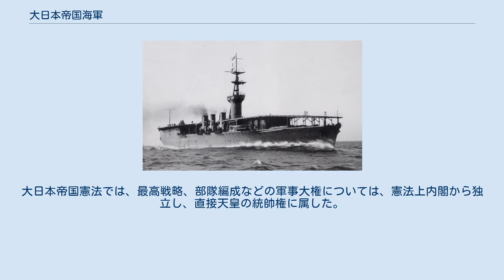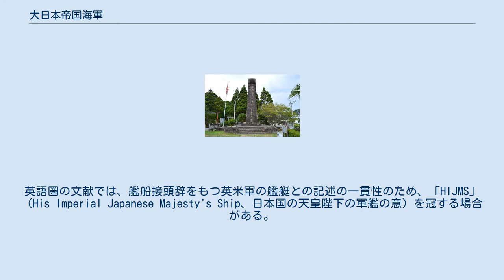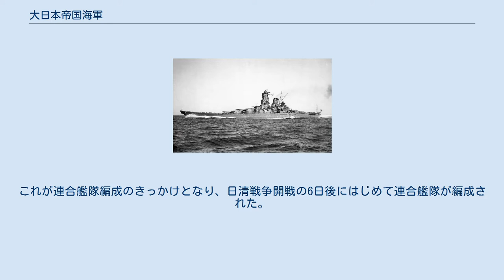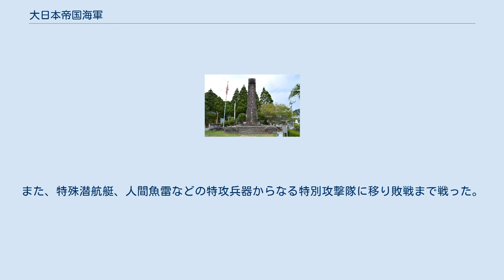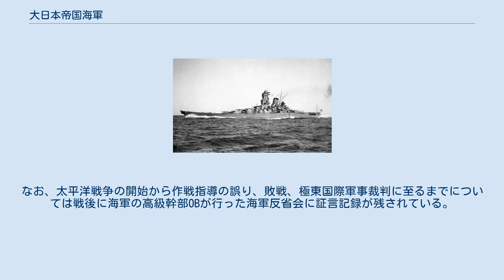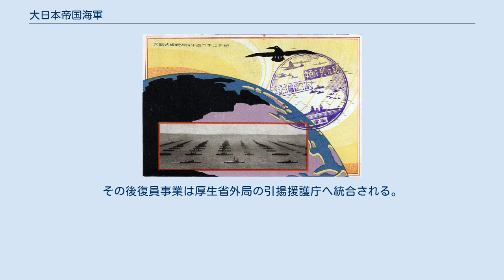大日本帝国海軍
鳳翔、日本海軍航空母艦。
千葉県館山沖標柱間にて全力公試中の写真。
（1922年11月30日） 戦艦大和（1941年） ソロモン諸島上空を飛行する西沢広義の零式艦上戦闘機 (A6M3)（1943年） 大日本帝国海軍の特別観艦式 大日本帝国海軍（だいにっぽんていこくかいぐん、だいにほんていこくかいぐん、旧字体：大日本帝國海軍、英：Imperial Japanese Navy）は、1872年（明治5年） - 1945年（昭和20年）まで日本に存在していた軍隊（海軍）組織である。
通常は、単に日本海軍や帝国海軍と呼ばれた。
解体後は、海上自衛隊との区別などのため、旧日本海軍もしくは旧帝国海軍とも呼ばれる。
第二次世界大戦後、残存部隊は改組を経て現在、海上自衛隊のほか関連する国家機関等になっている。
 軍政は海軍大臣、軍令は軍令部総長が行い、最高統帥権を有していたのは大元帥たる天皇であった。
大日本帝国憲法では、最高戦略、部隊編成などの軍事大権については、憲法上内閣から独立し、直接天皇の統帥権に属した。
したがって、全日本軍（陸海軍）の最高指揮官は大元帥たる天皇ただ一人であり、軍政については海軍大臣と陸軍大臣が天皇を輔弼し、一方、作戦面については天皇を補佐する帷幄の各機関の長、すなわち海軍は軍令部総長、陸軍は参謀総長がこれに該当していた。
元々は軍政の下に置かれていた軍令が対等となり陸軍と海軍も対等とされたため、戦略がなおざりにされ「統帥二元」という問題が生じることとなる。
一方がもう一方に従う必要がないため、効率的・統一的な作戦行動を取ることができず、作戦は常に双方に妥協的な物が選択されたのであった。
諸外国の多くの軍隊のように、海軍総司令官、陸軍最高司令官のような最高位指揮官の軍職（ポスト）は存在しない。
また、戦時（後に事変を含む）には陸軍と合同で大本営を設置した。
 日本はそもそも四方を海洋に囲まれている海洋国家であるため、日本海軍は西太平洋の制海権を確保することにより敵戦力を本土に近づけないことを基本的な戦略として、不脅威・不侵略を原則としてきた。
また、一方でイギリス海軍に大きな影響を受けていたため、戦闘においては好戦的な姿勢を尊び「見敵必殺」を旨として積極的攻勢の風潮があった。
 海軍の戦略戦術研究の功労者として佐藤鉄太郎中将が挙げられる。
明治末期から昭和にわたり海軍の兵術思想の研究に携わり、その基盤を築いた。
1907年（明治40年）に『帝国国防史論』を著述し、「帝国国防の目的は他の諸国とはその趣を異にするが故に、必ずまず防守自衛を旨として国体を永遠に護持しなければならない」と述べ、日本の軍事戦略や軍事力建設計画に影響を与えた。
その一方で帝国陸軍とは関係が悪く、しばしば官僚的な縄張り争いによって対立を見た。
 所属する艦艇は、艦名の前に艦船接頭辞はもたない。
英語圏の文献では、艦船接頭辞をもつ英米軍の艦艇との記述の一貫性のため、「HIJMS」（His Imperial Japanese Majesty's Ship、日本国の天皇陛下の軍艦の意）を冠する場合がある。
 海軍は戦時の他、平時にも以下の任務を負う。
 1938年（昭和13年）時点の海軍区の区画、軍港、要港一覧。
 艦艇の種類を以下に示す。
 戦艦、航空戦艦、巡洋艦、海防艦、砲艦、駆逐艦、潜水艦、潜水母艦、航空母艦、敷設艦、掃海艇、特務艦、輸送艇、雑役船 日本海軍発祥之地碑 （宮崎県日向市美々津） 伝承によると古代史における神武天皇の船出の地（詳しくは神武東征を参照）、宮崎県日向市美々津が日本海軍発祥の地とされており、美々津港には海軍大臣米内光政による「日本海軍発祥の地」碑が現存している。
 一方直接の祖先と言えるのは中世より日本史上に姿をあらわす水軍である。
徳川家の配下であった幕府水軍は一度廃れたが、幕末に幕府海軍となって強化された。
幕府海軍は当時、国内最強の海軍であった。
その後、諸藩の水軍とともに、多くが初期の日本海軍に合流した。
 江戸時代の幕藩体制においては鎖国が行われ、諸藩の大船建造は禁止されていたが、各地に外国船が来航して通商を求める事件が頻発するようになると、幕府や諸藩は海防強化を行うようになる。
軍艦奉行、長崎海軍伝習所が設置され、開国が行われたのちの1860年には咸臨丸がアメリカに派遣される。
1864年（元治元年）には初の観艦式が行われる。
 大政奉還、王政復古、戊辰戦争を経て成立した明治政...